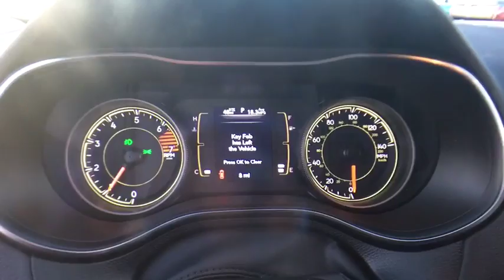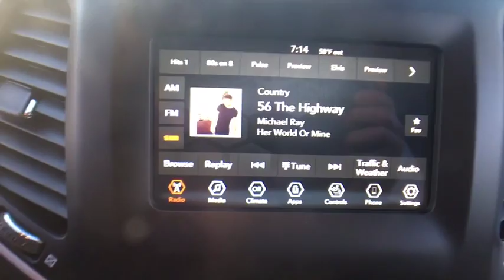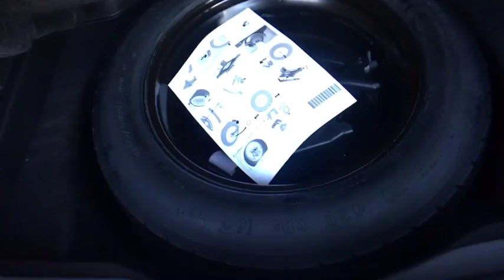2019 Jeep Cherokee Near Latham | Lia CJDR Colonie 197972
Olive Green N 2019 Jeep Cherokee available in Albany, New York near Latham at

Recent Arrival! Priced below KBB Fair Purchase Price! Apple Car-Play / Android Auto, Bluetooth-Hands Free, Cherokee Latitude Plus, 4D Sport Utility, 2.4L I4, 9-Speed 948TE Automatic, 4WD, Olive Green Pearlcoat, Black w/Cloth/Premium Vinyl Bucket Seats or Premium Leather Trimmed Bucket Seats, All-Season Floor Mats, Cold Weather Group, Engine Block Heater, Heated Front Seats, Heated Steering Wheel, Quick Order Package 2BD, Remote Start System, Windshield Wiper De-Icer. 21/29 City/Highway MPGbrbr** AT LIA CHRYSLER JEEP DODGE RAM - WE ONLY ADVERTISE PRICES WITH REBATES THAT EVERYONE QUALIFIES FOR!! - IT'S A BETTER WAY TO BUY YOUR VEHICLE - IT'S THE LIA CHRYSLER JEEP DODGE RAM WAY!! **brbrbrShopping at Lia Chrysler Jeep Dodge Ram is Car Buying the way it should be: Fun, Informative, and Fair!brbrHere are our Promises:brbr Transparent Pricing and Sales Process No Gimmicks!!br Pressure Free, Efficient, Friendly, and Helpful Sales Staffbr In-House Team of Loan & Lease Specialists! Good with Numbers, Better with People! Credit Challenged? Give us a Try!brbrThe Lia Auto Group has been Meeting the Automotive needs of our Customers for Over 40 Years and have been your Community Dealership because we are Part of the Community. We Live here, Employ People from here, and Serve our Community through Offering Great Vehicles, Great Services, and Great Prices. Come experience the Lia Chrysler Jeep Dodge Ram Difference Today! At Lia, we have thousands of Cars, Trucks, SUVs, Minivans, Certified Pre-owned Vehicles, and that's just the beginning! Lia would like to Thank All of our Loyal Customers for making us One of the Top 100 Auto Groups in the Country. We invite you to Visit One of our Convenient Locations or Shop our Impressive Online Inventory. Exp. 04/30/2019, $500 - Freedom Days Retail Bonus Cash 40CK7. Exp. 04/30/2019, $1,000 - Chrysler Capital 2019 Bonus Cash NECK5. Exp. 04/30/2019